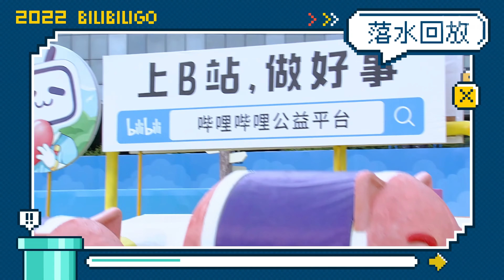咸鱼-栗：麻烦慢一点，我只想看清楚项链去哪儿了！冲关纯享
《哔哩哔哩向前冲》是一档UP主水上实境闯关节目，也是B站史上最大规模的UP主综艺，其充满趣味和挑战性的赛道引得众多UP主、艺人、运动员、红人以及广大网友跃跃欲试。